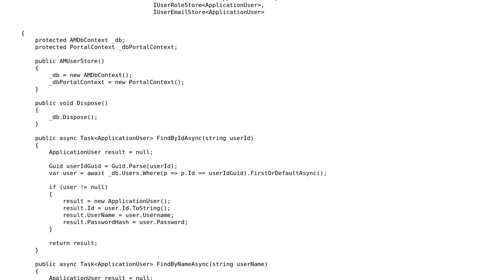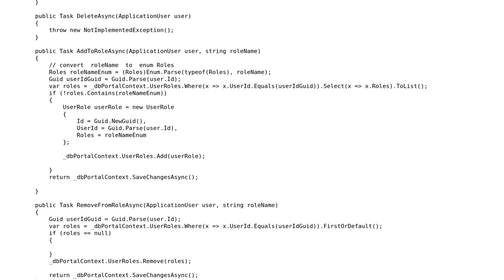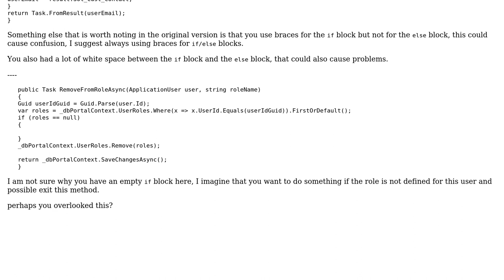Code Review: UserStore implementation for two databases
With thanks & praise to God, and with thanks to the many people who have made this project possible! | Content (except music & images) licensed under CC BY-SA | Music | Images & others | With thanks to user t3chb0t user NinjaDeveloper user Malachi and the Stack Exchange Network Trademarks are property of their respective owners. You are responsible for your own actions.